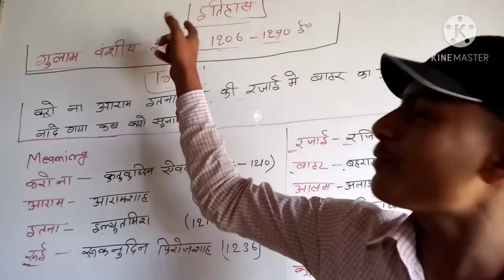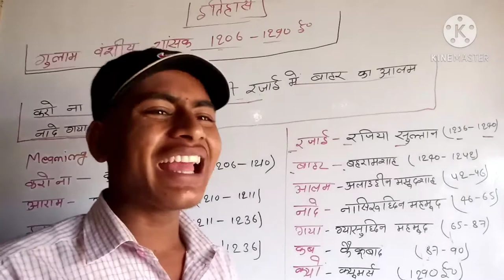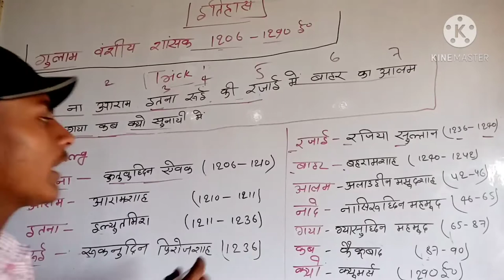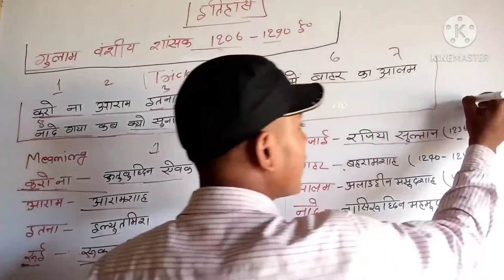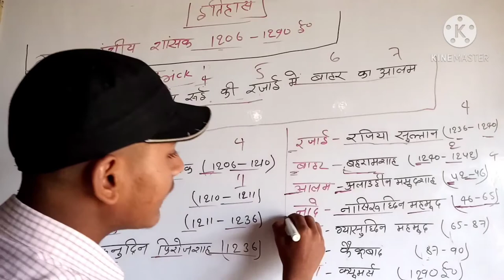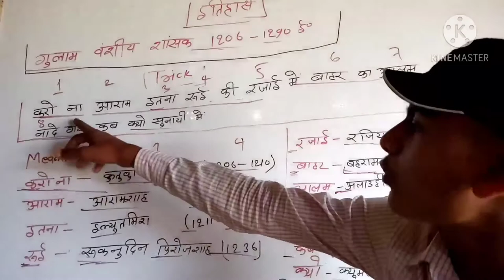Gk, GS, History, Medieval history, मध्यकालीन इतिहास, India ka itihasa, Indian history,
, इस मॉडल से प्रत्येक 60 प्रतिशत से अधिक अंक आप ला सकते हैं यह किताब बिहार बोर्ड द्वारा जारी किया गया है |||